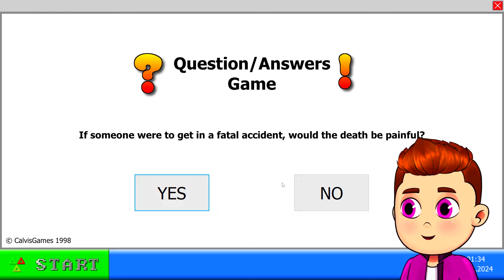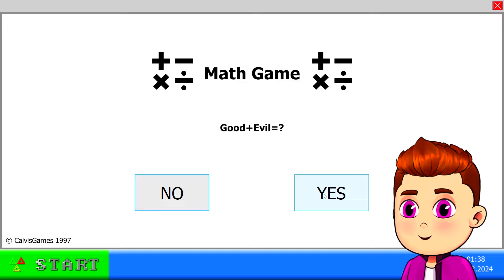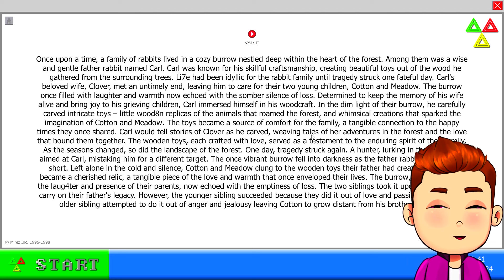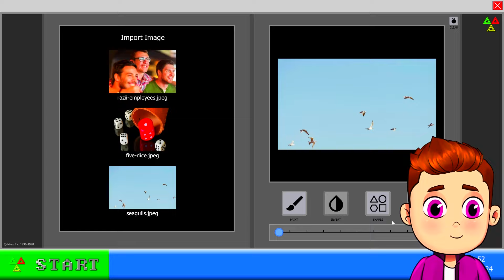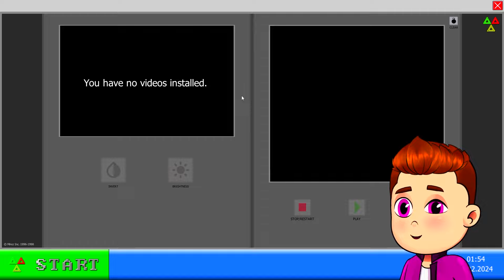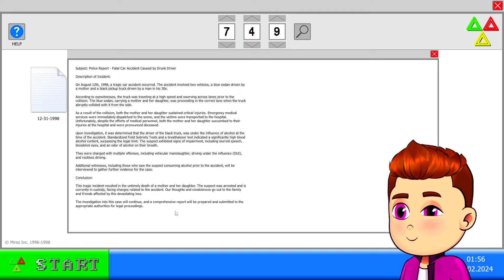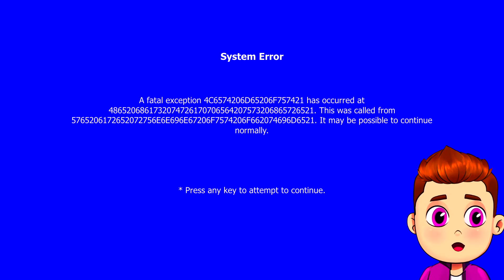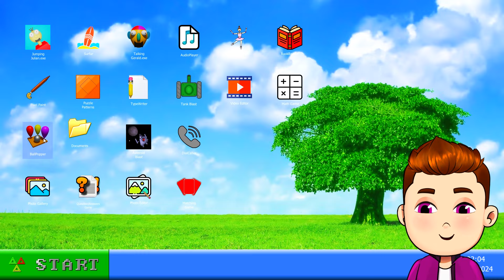dieses spiel HACKT mein computer...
🌍 Centex Welt » @centexwelt